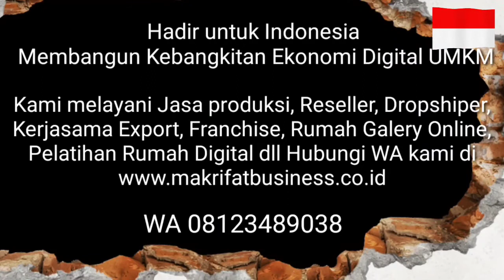CARA MEMBUKA ENERGY MISTIS GAIB CAHAYA ALLAH SWT DALAM TASBIH KAYU LIWUNG 99 BIJI 10 MM Rp. 125.000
Selamat datang di Channel Vlog marketplace YouTube Indonesia bersama MAKRIFATBUSINESS dengan sajian berbagai konten konten tentang handicraft, wisata craft Jember, marketing , penjualan , UMKM Indonesia, hoby dan seputar aktifitas team  dan campany holding .

Hormat Kami,

WA Telegram